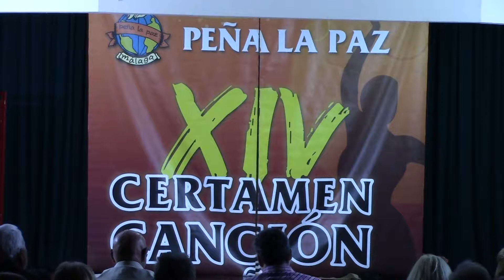Samuel Sancho-Temperamento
Primera Semifinal XXIV Certamen de Canción Española Peña La Paz. 21 de octubre de 2018.